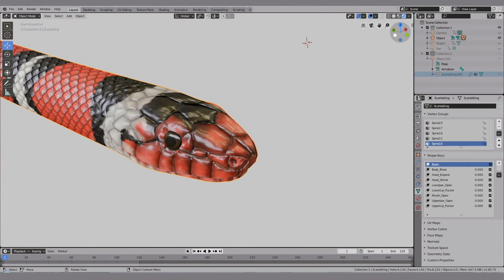Animated Scarlet Kingsnake Preview V2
Revised version of the animated scarlet king snake set up with pbr textures in Blender 2.80 and rendered with the eevee real time engine. Suitable for 3d software, 3d game engines and other real time applications.